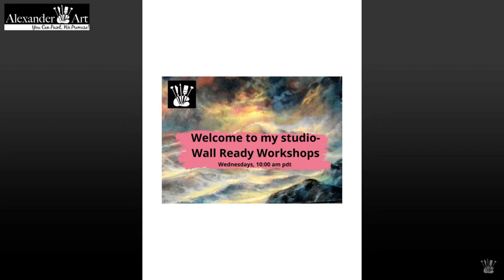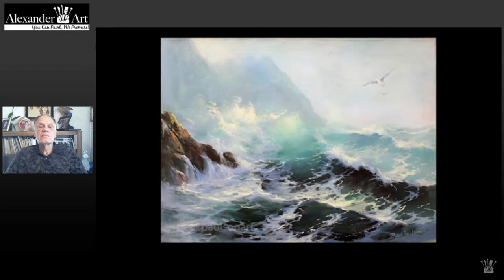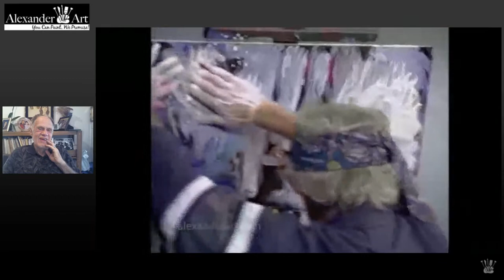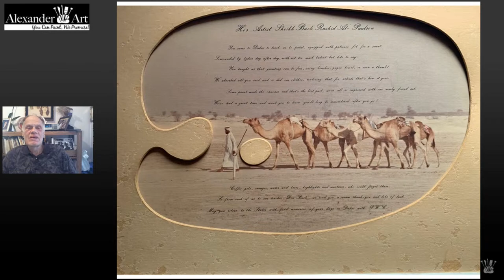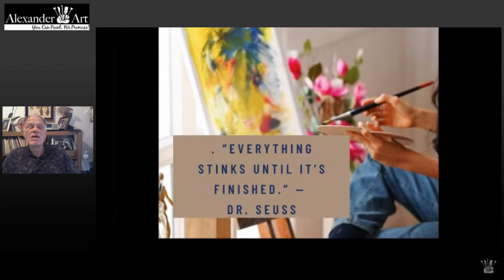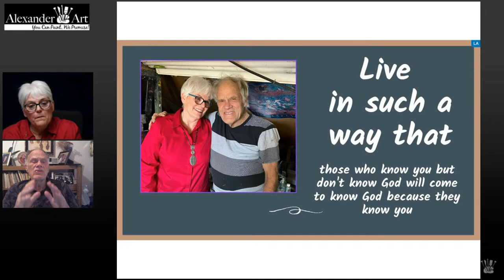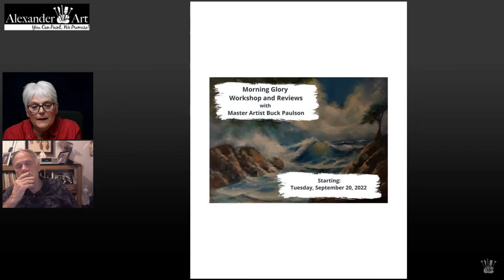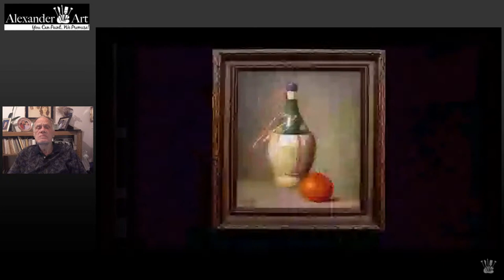Buck's Birthday Bash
Join us live to celebrate Buck Paulson's 88th birthday.  There will be an opportunity to ask Buck questions and to see a tribute to his 88 years.